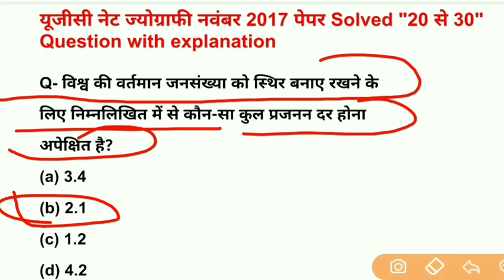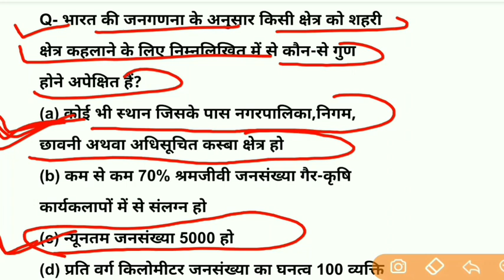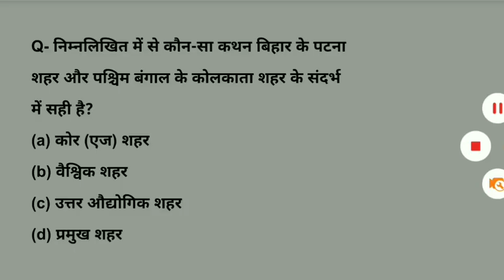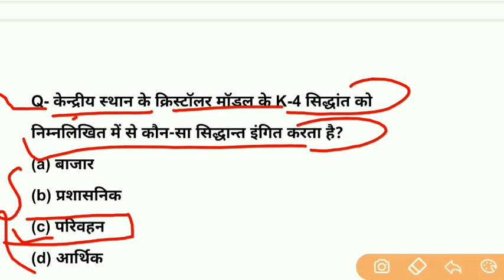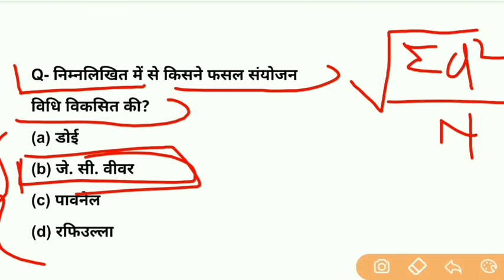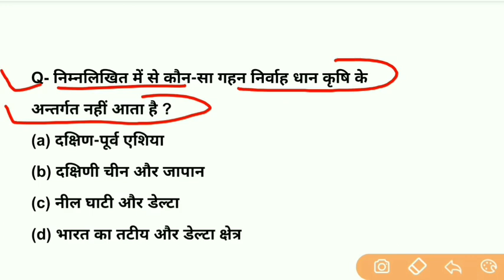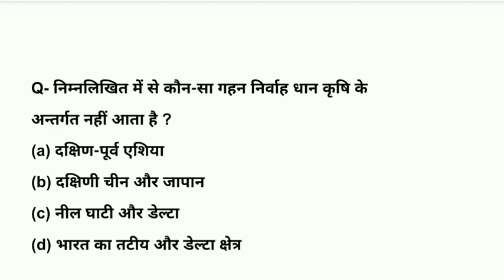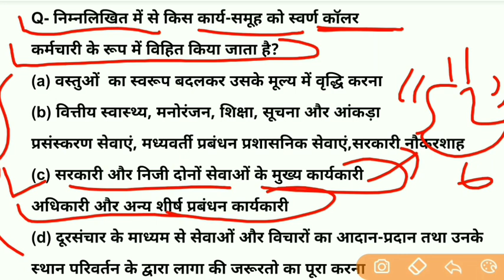UGC NET geography ( November 2017 "20" से "30" question with explanation )